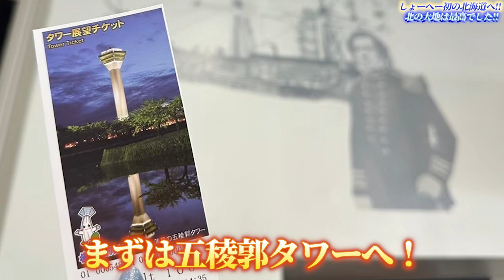【プライベート初公開】しょーへー初の北の大地へ！！気温もロケーションも最高すぎた！！